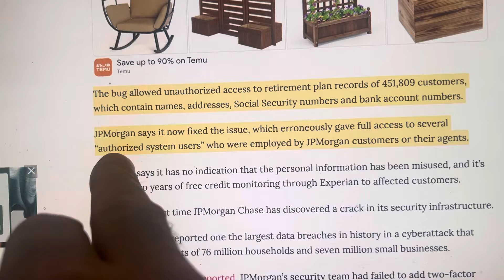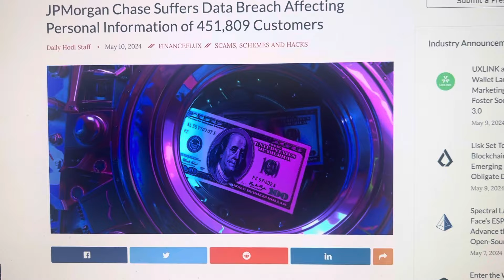WORLD’S LARGEST BANK GETS HACKED FOR 500,000 CUSTOMER SECRET INFO! WOW!!